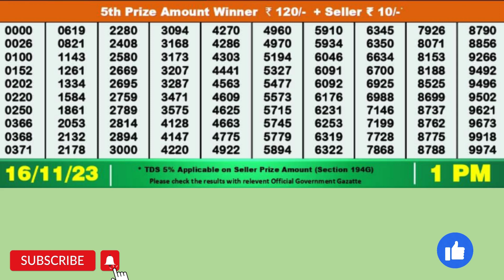DEAR MAHANADI THURSDAY WEEKLY LOTTERY TODAY RESULT 1 PM 16/11/23#latest lottery result